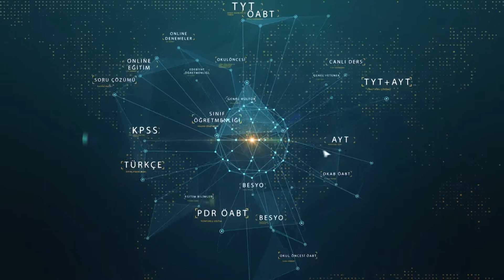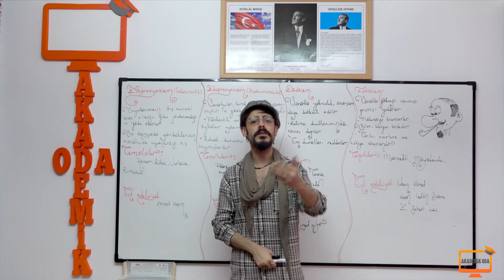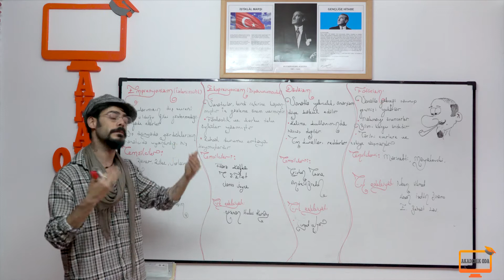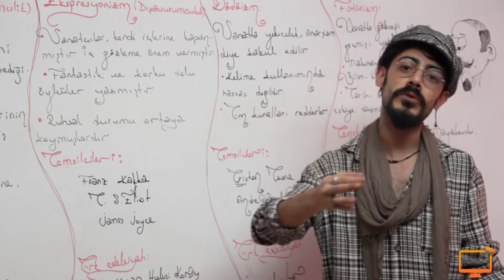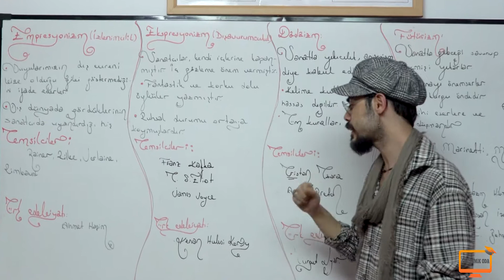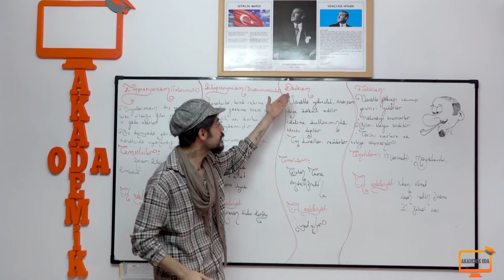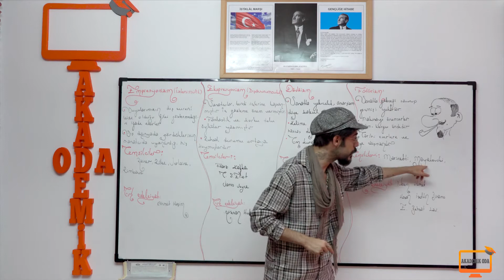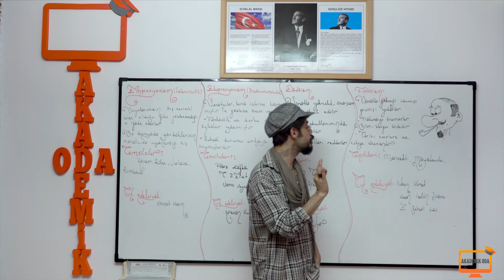Hasan Onur TOPRAK- Edebi Akımlar 4 (2021) ÖABT- AYT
Online Eğitimin En İddialı Yeni Adresi AKADEMİK ODA